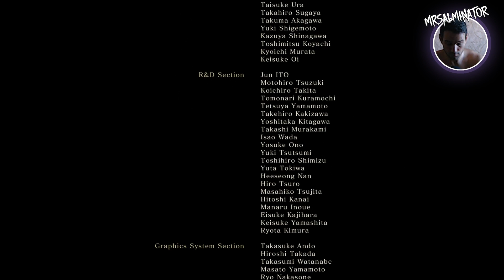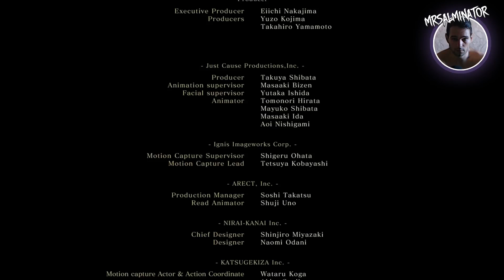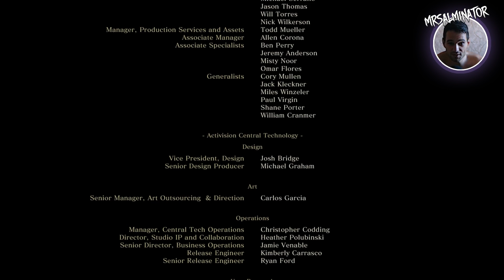ИТОГ: Sekiro на харде (Финальная казнь)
12 часов битвы с финальным боссом подряд при первом прохождении, без бафов и протеза, только штатный меч и демон колокола, только хардкор! После такого можете бабушкам у падика рассказывать про то, какой я казуальный